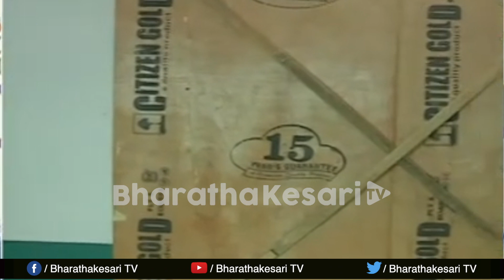വിശ്വാസികൾ ജയിക്കുമോ? സ്ഥാനാർഥികൾ ആരാധനാലയങ്ങളിൽ നിന്ന് തുടങ്ങി!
അടുത്ത അഞ്ചു വർഷം കേരളം ആരുടെ കയ്യിലെന്നുള്ള ജനങ്ങളുടെ ആകാംഷയ്ക്കൊപ്പം സ്ഥാനാർത്ഥികളെ മുൾമുനയിൽ നിർത്തിയാണ് വോട്ടെണ്ണൽ തുടങ്ങിയിരിക്കുന്നത്. സ്ഥാനാർത്ഥികളെല്ലാം തന്നെ വളരെയധികം പ്രതീക്ഷയോടെ  തങ്ങളുടെ മണ്ഡലങ്ങളിലെ ഫലത്തിനായി കാത്തിരിക്കുകയാണ്. വികസനവും അഴിമതിയുമെല്ലാം തിരഞ്ഞെടുപ്പ് വിഷയമായിരുന്നെങ്കിൽ കൂടി വിശ്വാസികളുടെ പ്രശ്നം ഒരു പ്രധാന അജണ്ടയായി മുന്നണികൾ മുന്നോട്ടു വെച്ചിരുന്നതാണ്. അതൊക്കെ തിരഞ്ഞെടുപ്പിന്റെ അവസാന നിമിഷങ്ങൾ വരെ ചർച്ചയാക്കി നിലനിർത്താനും ജനവികാരത്തെ ചേർത്ത് നിർത്താനും ശ്രമമുണ്ടായിരുന്നതാണ്.

ഭക്തരുടെ വികാരങ്ങളെ വ്രണപ്പെടുത്തുന്ന എൽ ഡി എഫിന്റെ ശ്രമങ്ങൾക്കുള്ള തിരിച്ചടിയാകും ഈ തിരഞ്ഞെടുപ്പ് ഫലമെന്ന് പലപ്പോഴായി പറഞ്ഞിരുന്നതാണ്. അത് കൊണ്ട് തന്നെ ഏറെ കൗതുകമായ ഈ വർത്തമാനങ്ങൾ പ്രേക്ഷകർ  അറിയേണ്ടതുണ്ട്. ഒരുതരത്തിൽ പറഞ്ഞാൽ വിശ്വാസികളും അവിശ്വാസികളും തമ്മിലുള്ള മത്സരമായി വ്യാഖ്യാനിക്കപ്പെട്ട തിരഞ്ഞെടുപ്പാണ് കേരളത്തിൽ നടന്നത്.